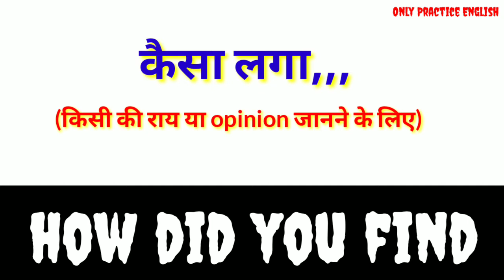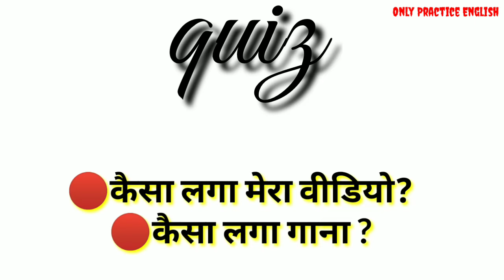Use of how did you find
नमस्कार मित्रो आज का स्ट्रक्चर है,,,

तो दोस्तो अधिक जानकारी हेतु चैनल पर विजिट करे,
धन्यवाद मित्रो,,,,,,,,,